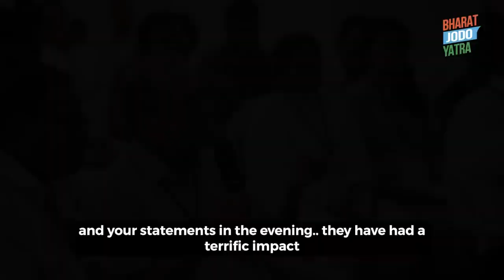Cooking Bamboo Chicken with the leaders of Telangana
ব্যাম্বু চিকেনের জনপ্রিয়তা দেশ ছাড়িয়ে বিদেশের সীমানায়ও খুশবো ছড়িয়েছে। বাংলাদেশের প্রতিবেশি দেশ ভারতেও এই রেসিপি বেশ জনপ্রিয়।